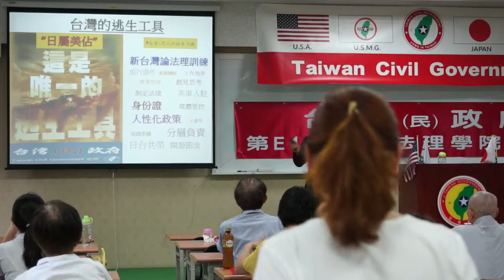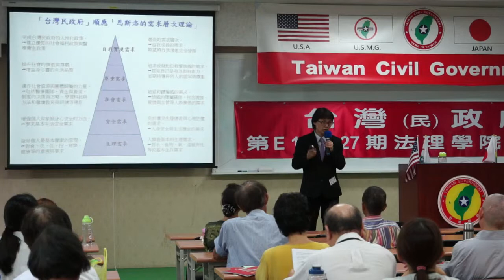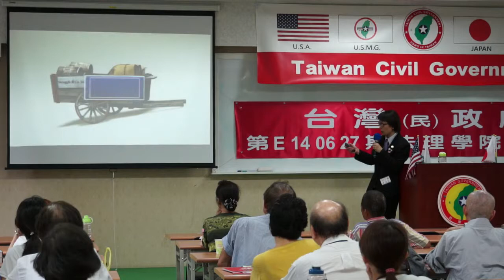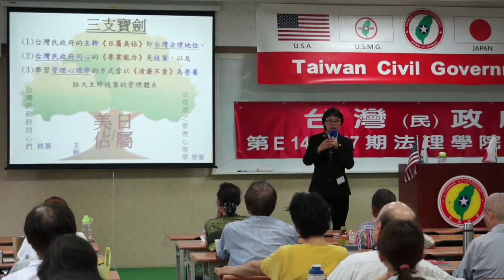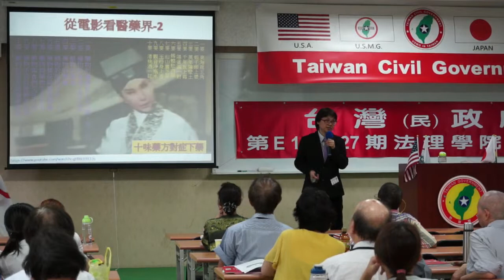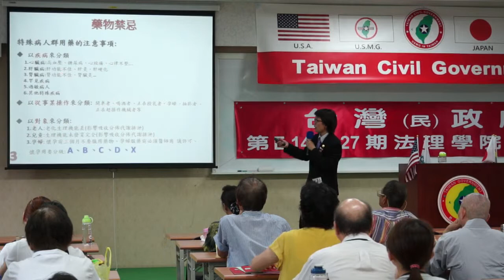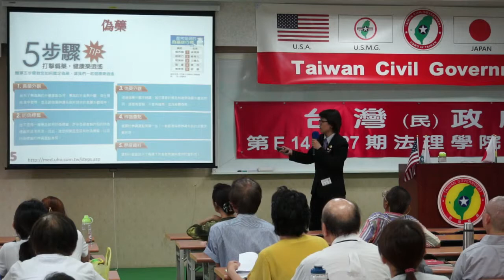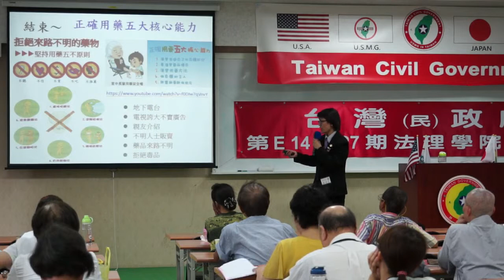140628-5b-crt-藥事照顧論壇-張麗雯-台灣(民)政府第E140627期法理學院初級班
140628-5b-crt-藥事照顧論壇-張麗雯-台灣(民)政府第E140627期法理學院初級班